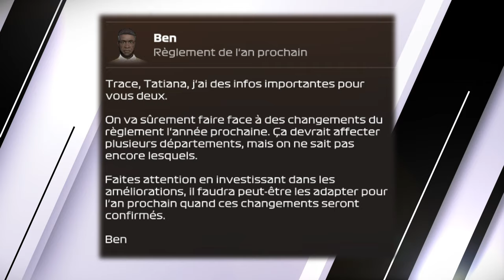VISITE DANS LE BAC À SABLE | 0.035 POUR LA VICTOIRE | SAISON 3 | F1 23 MY TEAM #45 [QC/FR]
C'est le commencement de la défense du titre de champion du monde pour Trace Debrake à Bahrein. Est-ce qu'il débutera la saison du bon pied ?

Carrière MyTeam (Série québécoise) sur F1 23 avec Cornet Racing Team et son pilote co-propriétaire Trace DeBrake. Suivez Cornet.TV pour connaître les performances de cette écurie québécoise en Formule 1.

▬▬▬▬▬▬▬▬ F1 PARTENAIRES ▬▬▬▬▬▬▬▬▬
Nonoflight : @Nonoflight
AntoGaming6532 : @AntoGaming6532
Géo Game : @geof188
Citax : @citaxx
Tixium : @tixium2533

▬▬▬▬▬▬▬▬ CHAPITRES ▬▬▬▬▬▬▬▬▬▬▬
00:00 Qualification
01:15 Tour de formation
02:53 Course
12:17 Dernier tour
13:29 Conclusion